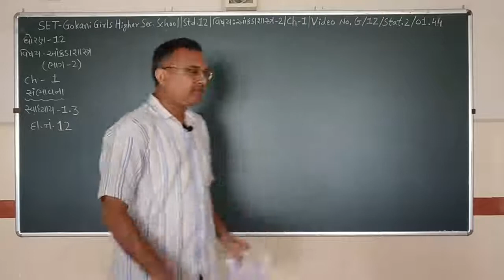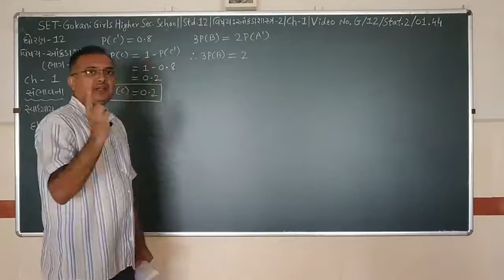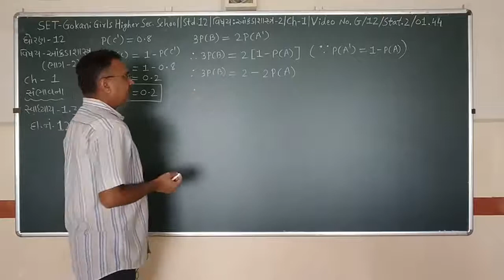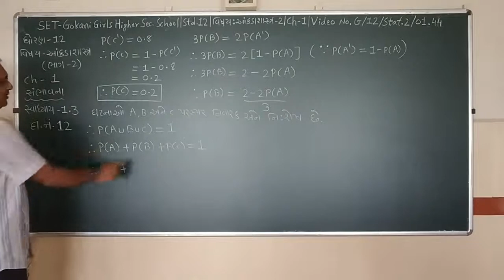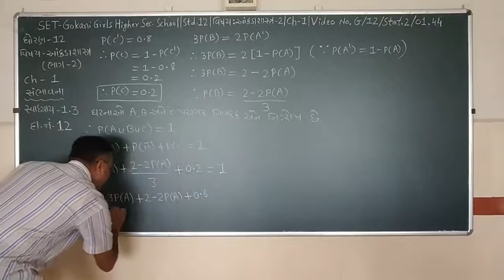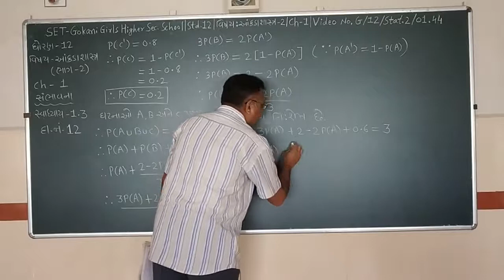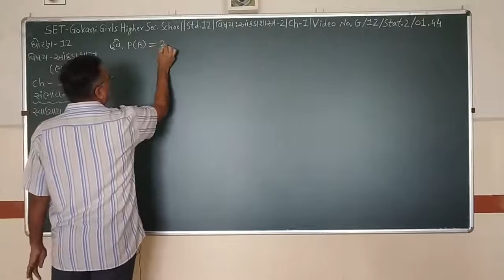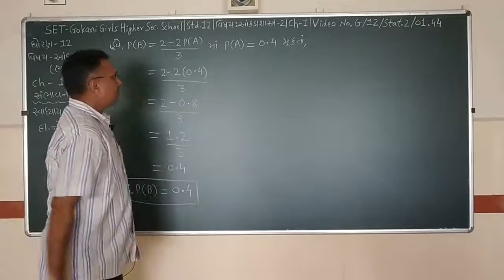SET - G/12/STAT 2 /01.44